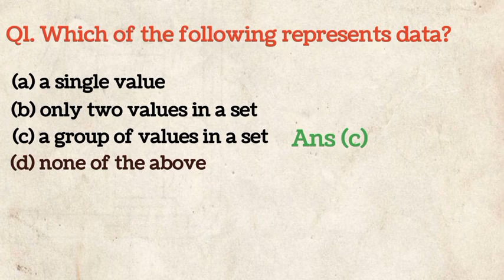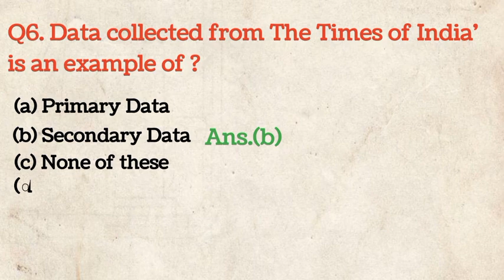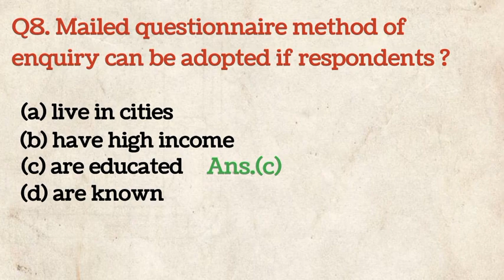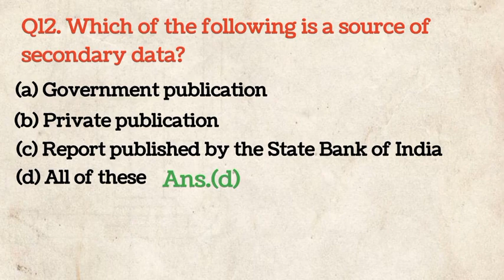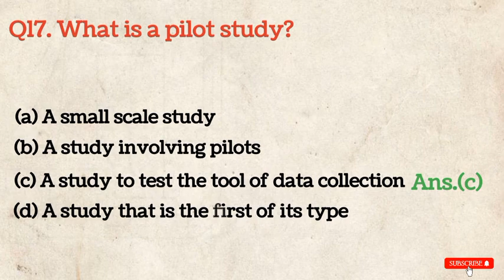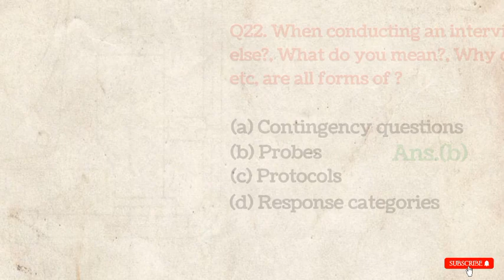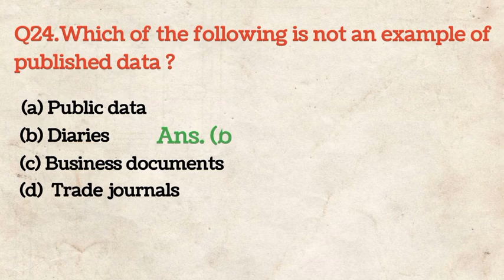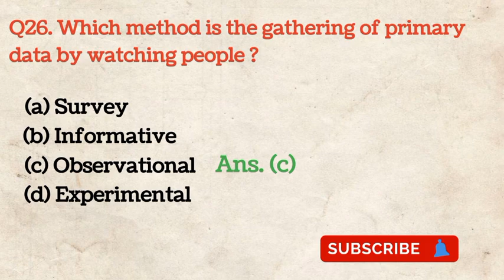Primary and secondary Data || Top MCQ || Data Colletions | Statistics || For Competitive exams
mcq on statistics
statistics mcq
mcq on primary and secondary data
methods of primary and secondary data collection
Statistics mcq
mcq on Statistics topic wise
1. Civil Services Examination (IAS, IPS, IFS,etc)
2. Combined Defense Services Examination (CDS)
3.Combined Graduate Level Examination (CGL)
4. Combined Higher Secondary Level Examination (CHSL)
5. Institute of Banking Personnel Selection (IBPS) Exams
6.Reserve Bank of India (RBI) Exams
7.Railway Recruitment Board (RRB) Exams
8.Indian Army Exams (Soldier GD,
9. State Public Service Commission (PSC)
10.Other competitive exams